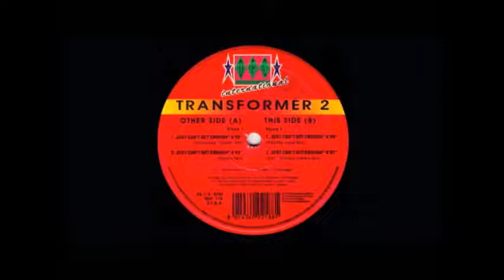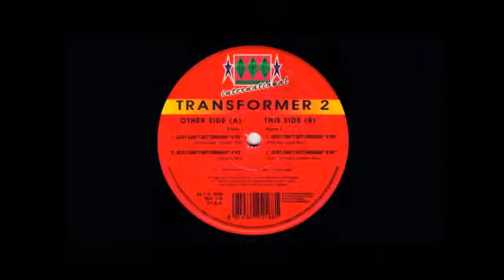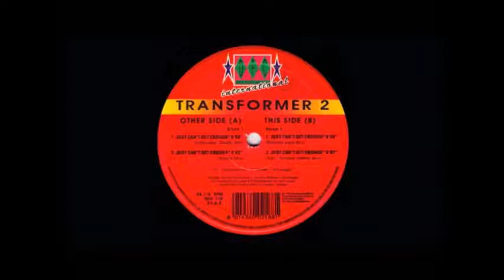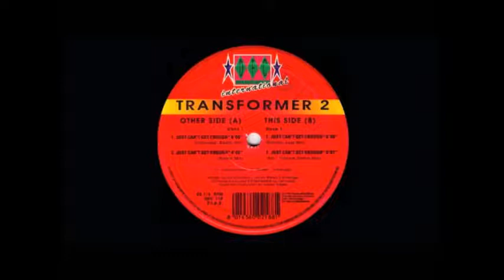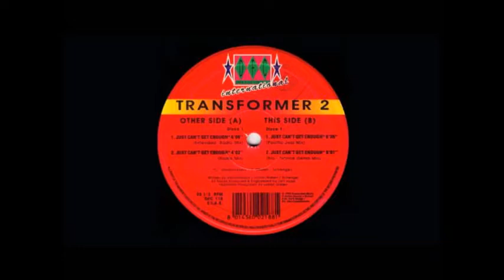Transformer 2 - Just Can't Get Enough - 1993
Italian House Classic From 1993